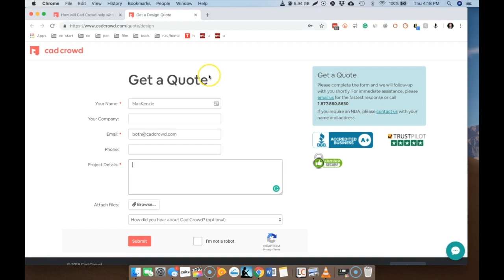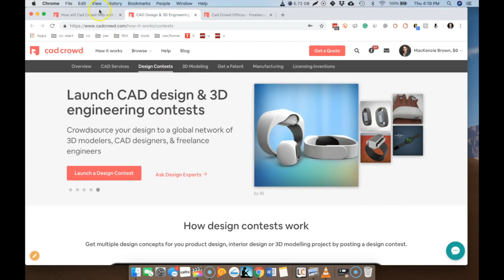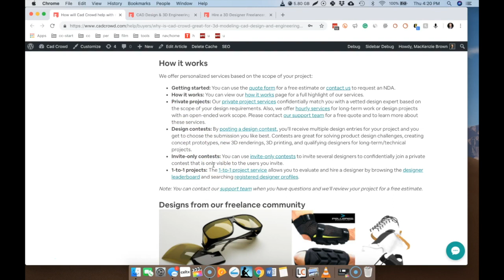Cad Crowd tutorial: How it works for CAD design, engineering, and 3D modeling service requirements.